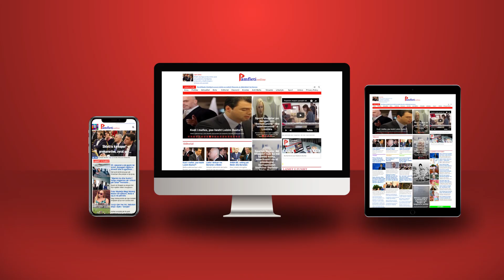Doktrina e re e Joe Biden-it dhe rikthimi i gjeopolitikës